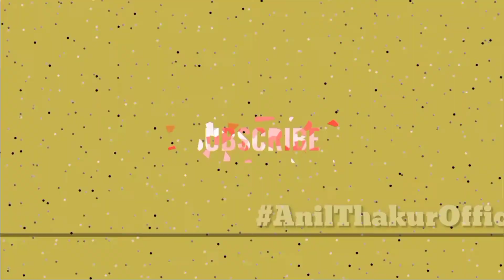How to Complete Youtube Watchtime | Avoid Mistakes to Achieve 4000 Hours Watch Time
Hi Friends,
My Name Is Anil Thakur, I Lives in Jaipur, Rajasthan - India & Welcome You All in My YouTube Channel [Anil Thakur Official] I'm Making Technical Videos Related to Youtube, Youtube New Updates, Youtube Channel, Instagram, Whatsapp, Facebook, Twitter, Useful Applications, How to, New Update, New Information Etc... in Our Primary Language in Hindi 🙏
I Hope You'll Like Our YouTube Videos

Your's Search Queries 🔥
how to complete watch time, how to complete watch time fast
how to complete watch time youtube fast
how to complete watch time youtube shorts
how to complete watch time in youtube
how to complete watch time youtube in one day
how to complete watch time youtube gaming
how to complete watch time youtube 2022
how to complete watch time
how to complete watchtime in youtube
how to complete watch time with shorts
how to complete watchtime on facebook
how to complete watchtime on youtube hack
how to complete 4000 watchtime in 1 month